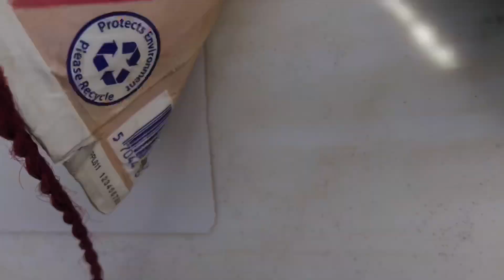KADUNA MARKET VLOG| CENTRAL MARKET..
Sharon’s channel;